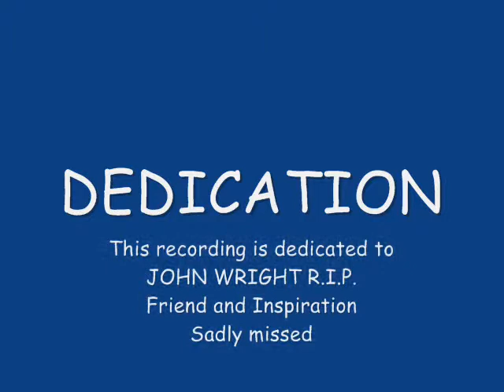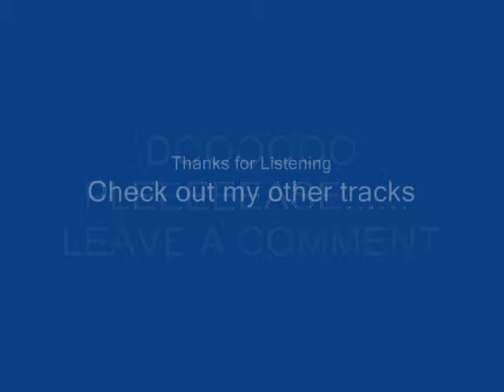RIVER RUN Alun Rhys Jones plays a James Keelaghan song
Do please leave a comment... "River Run" from Canadian song-writer James Keelaghan, a song which was sung absolutely beautifully by the late, great JOHN WRIGHT, to whom this recording of my own is dedicated. On this video clip, I have tried to present this lovely song with sensitivity. I do hope you like it. Thanks for listening.